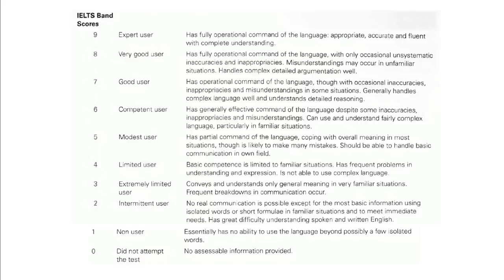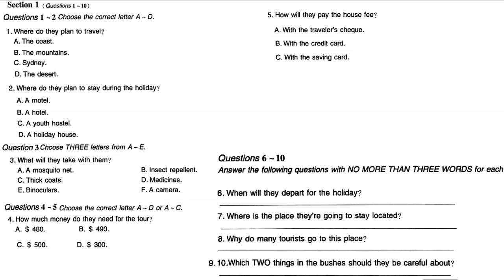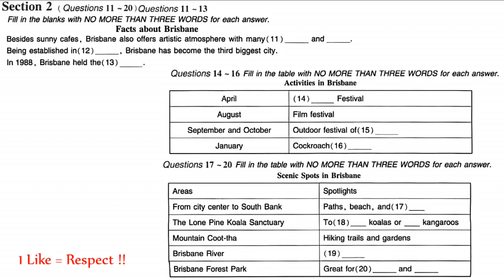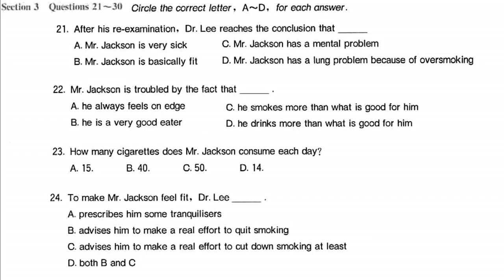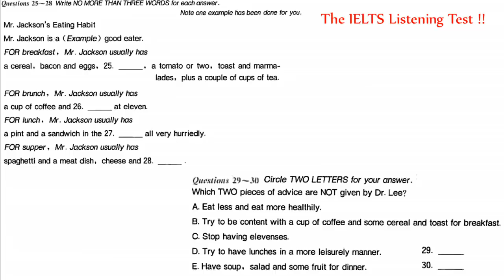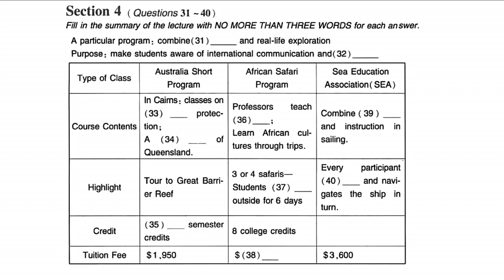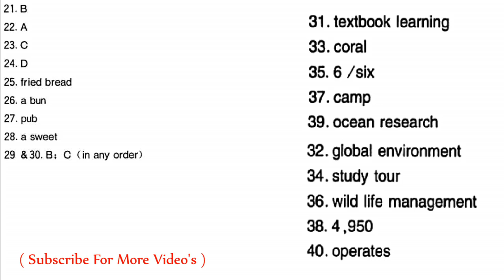IELTS LISTENING PRACTICE TEST 2018 WITH ANSWERS | 24.07.2018#IELTSguru